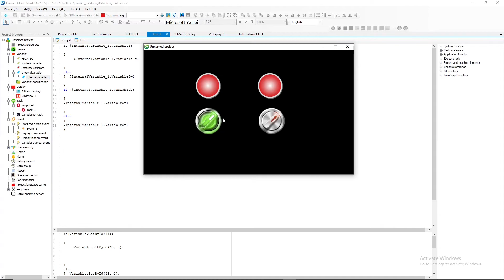Introduction to scripting in Haiwell Cloud SCADA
Quick preview of Haiwell SCADA scripting function